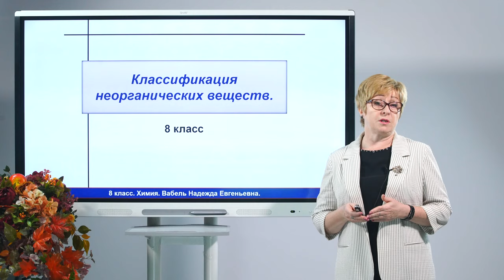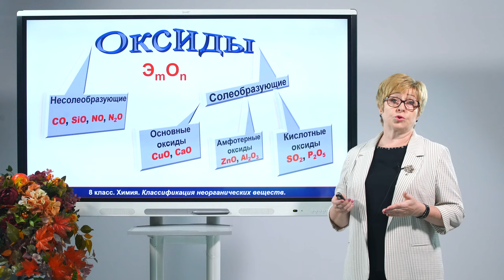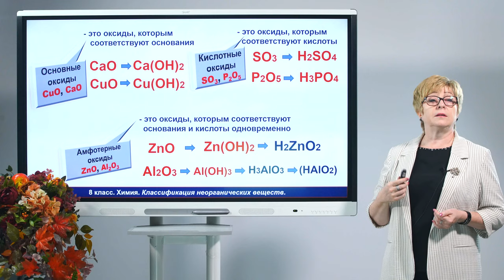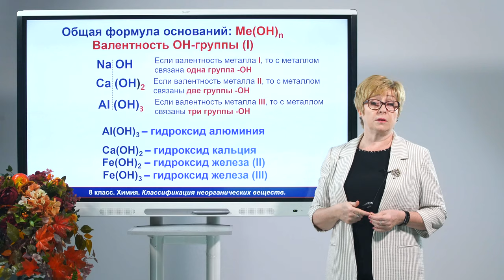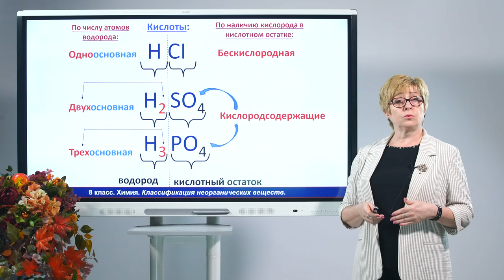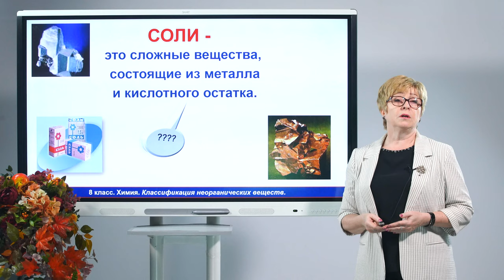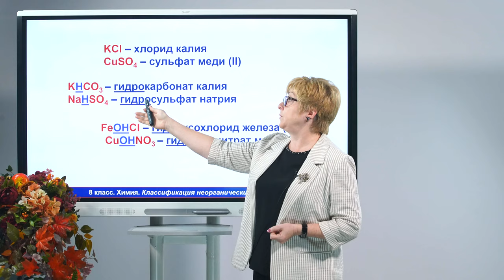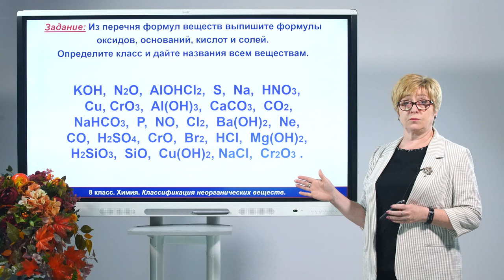8 класс. Химия. Классификация неорганических веществ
Вабель Надежда Евгеньевна
учитель химии  МБОУ лицея №14 г.Ставрополь